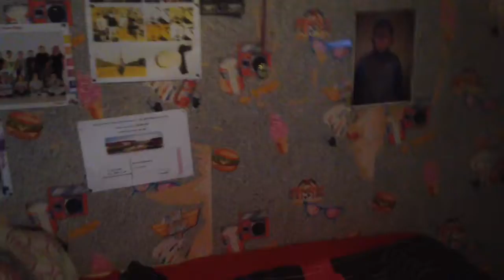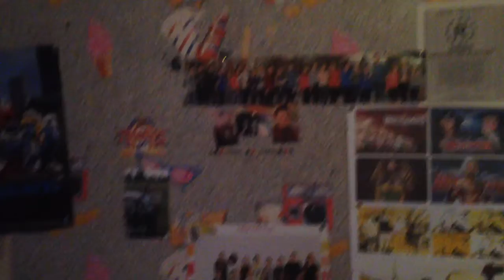Mon 1er Room Tour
Salut dans cette vidéo je fais mon tout premier Room Tour j'espère que ça vous plaira